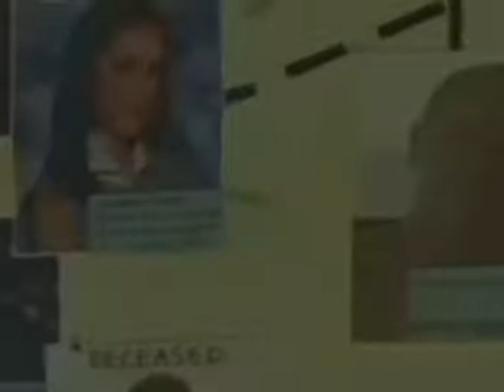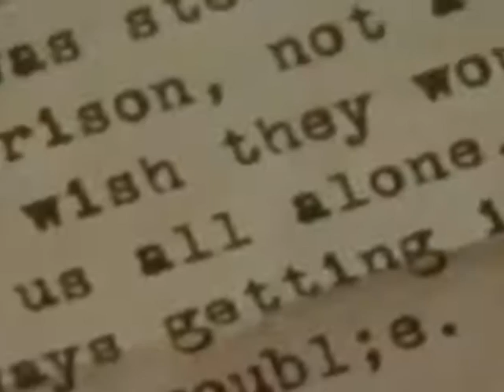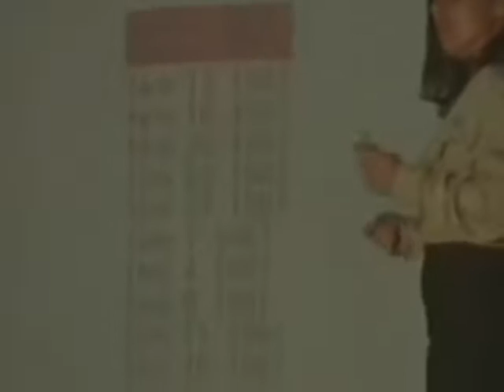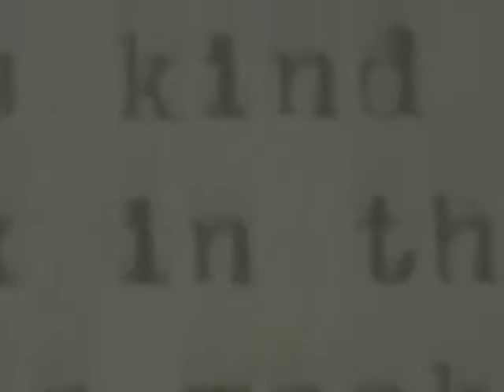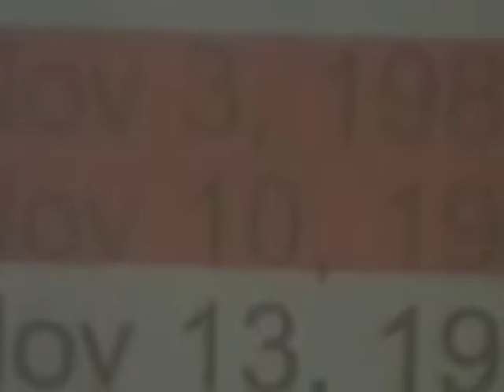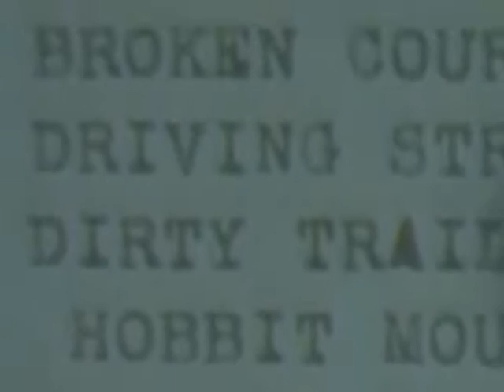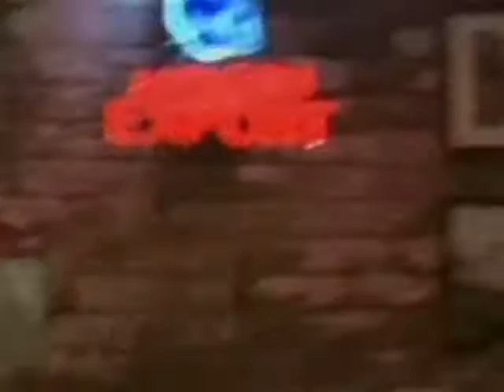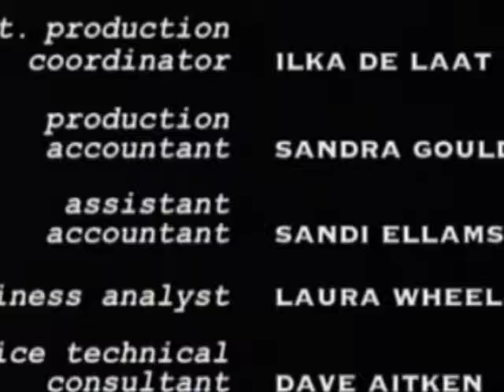Cold Squad Season 5 Episode 11 Dead Letters